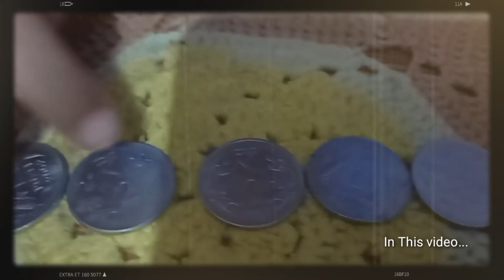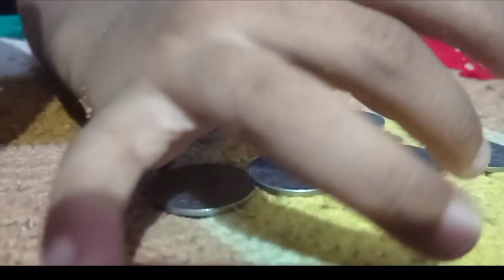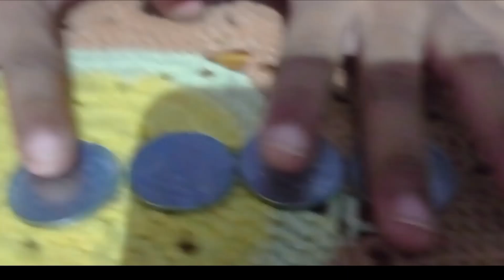दौलत राम | बच्चो का Snacks | रेहांश के साथ | Play with Rehansh